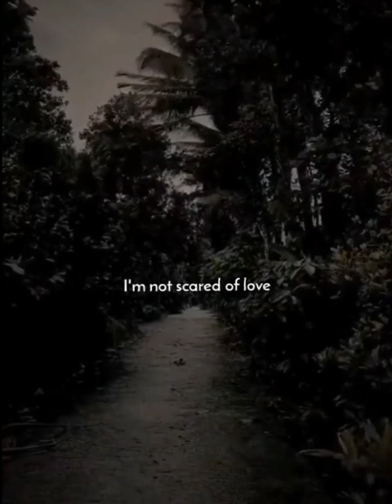One Direction - Strong (short lyrics video)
and sorry if there is something wrong with the lyrics

Song ➥ Strong